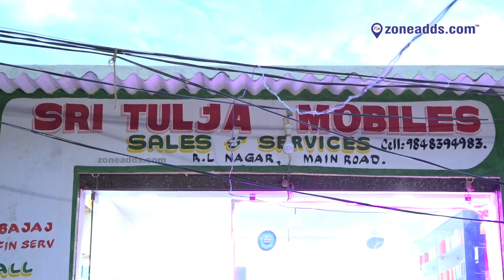Sri Tulja Mobiles || Mobiles Sales And Services || R.L Nagar || zoneadds.com